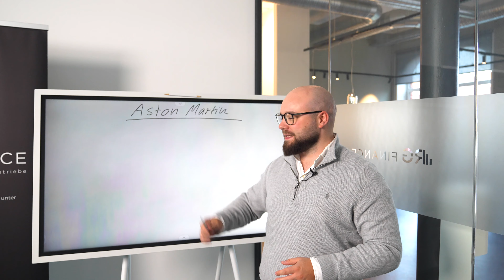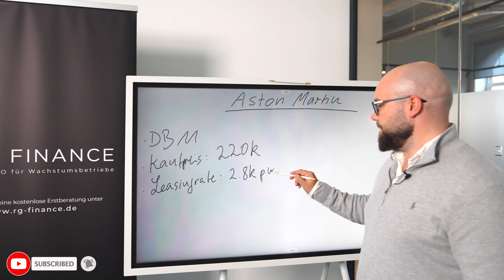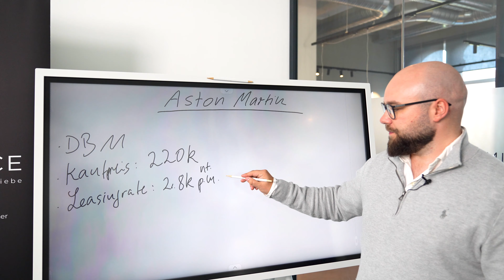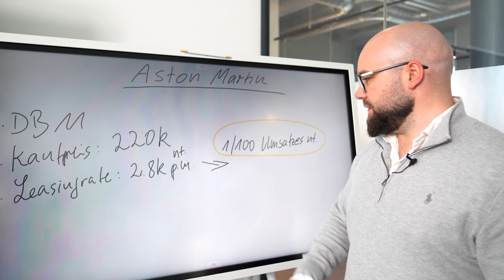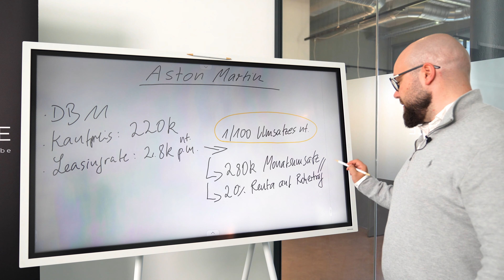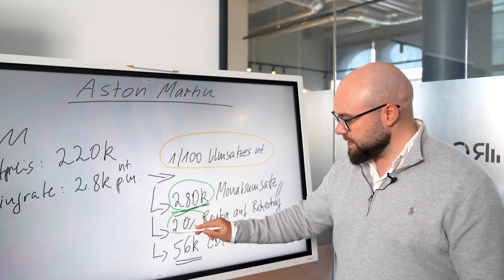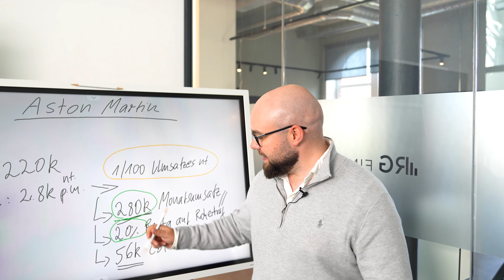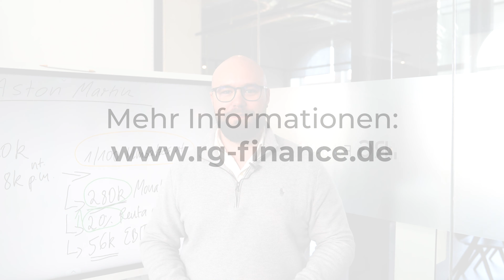Aston Martin: Ab wann kannst dir dir als Unternehmer dieses Auto leisten?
Du willst einen Aston Martin à la James Bond fahren?

In diesem Video erklärt dir Robert Giebenrath, Gründer und Geschäftsführer der RG Finance GmbH, genau wie du das am sichersten und einfachsten schaffst. Fokus dabei liegt darauf, dass du mit so einem Kauf nicht das Wachstum deines Unternehmens minderst.

Sagt dir die 1/100 Regel etwas? Wenn nicht, solltest du unbedingt das Video schauen, um zu verstehen, was es damit auf sich hat und warum diese Regel essenziell bei Käufen und Leasing ist, um deinem Unternehmen nicht zu schaden.

Bleib dran und erfahre mehr!